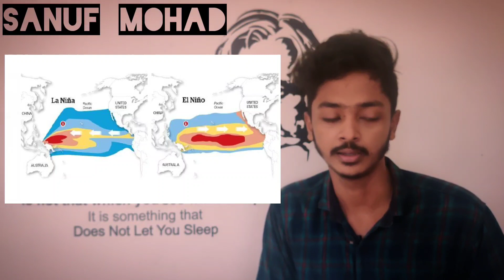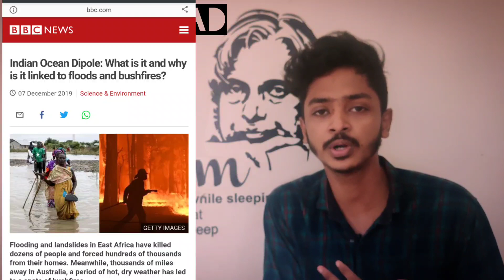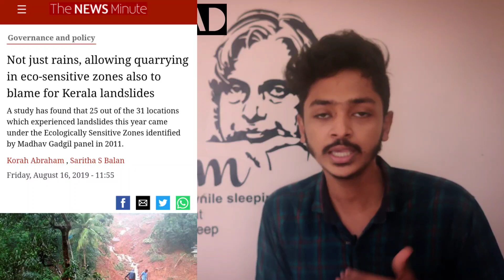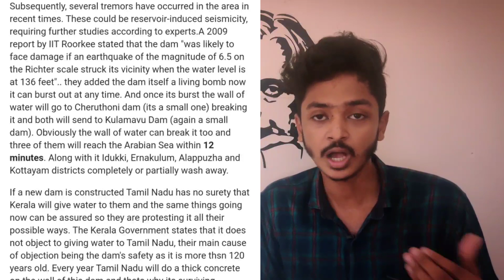KERALA FLOOD 2020 &MULLAPERIYAR COLLAPSE|NOT PREDICTION|2020ലെഅടുത്ത ആപത്ത്|ചില സത്യങ്ങൾ|SANUF MOHAD